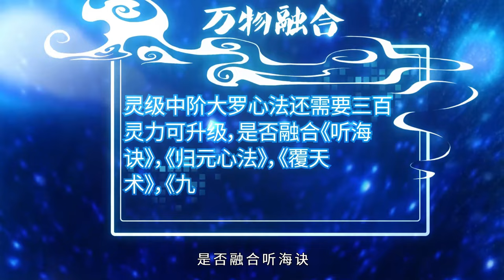【Multi Sub】《盖世扫地僧：我可以无限融合》第1~25集 | 天青宗杂役弟子安景，机缘之下获得融合系统，于是以杂役弟子的身份慢慢发育，踏上漫漫仙道之路！热血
00:00 第1集 一叶镇魔
06:11 第2集 你竟然是个杂役
12:15 第3集 偷盗藏经阁
18:33 第4集 剑光冲天
24:06 第5集 击败白介
29:35 第6集 湖边谈心
35:03 第7集 误入禁地
40:38 第8集 融合！仙级心法！
45:52 第9集 贼喊捉贼
51:01 第10集 宗门遇袭
56:13 第11集 一指击敌
01:01:33 第12集 击敌
01:06:56 第13集 西域大比
01:12:14 第14集 测试灵根
01:17:21 第15集 身份暴露？
01:22:27 第16集 魔门送棺
01:27:48 第17集 会读心术的鸟
01:32:26 第18集 试探二十七
01:37:05 第19集 丛林试炼
01:41:41 第20集 秘境开启
01:46:20 第21集 紫炎花
01:51:00 第22集 秘境凶兽
01:55:38 第23集 空间转移
02:00:16 第24集 血门出现
02:04:57 第25集 蛟龙剑魂